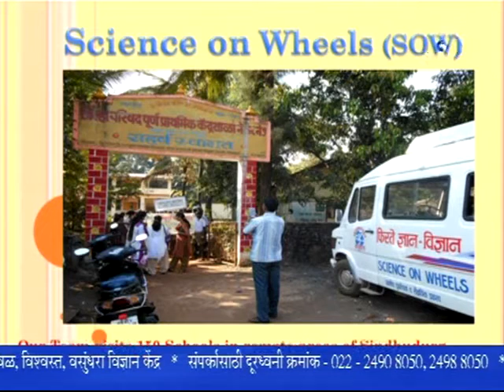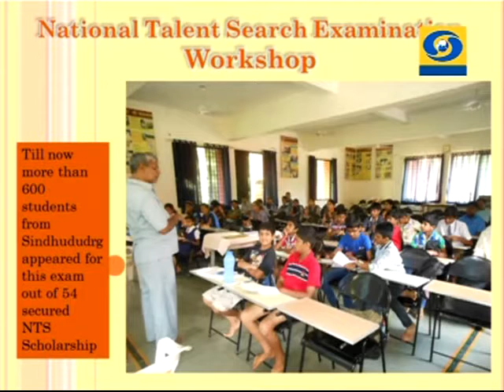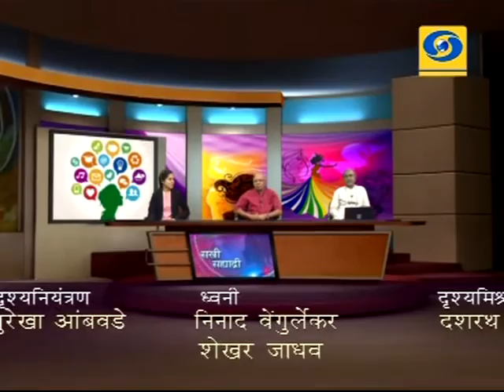'Firati Vidnyan Prayogshala' _ 'फिरती विज्ञान प्रयोगशाळा'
DD Sahyadri
Doordarshan Mumbai
Sahyadri Marathi
Show : Sakhi Sahyadri (21/04/2016)
Subject : 'Firati Vidnyan Prayogshala'
Participant : 1) Chandrakant Naik
              2) Avinash Haval
Anchor : Punam Chandorkar
Producer : Prajyoti Manda